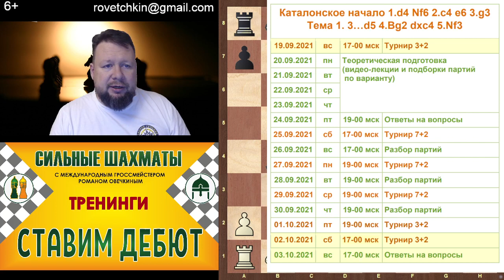Дебютные тренинги по Каталонскому началу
Наступил сентябрь, мы хорошо отдохнули, а значит пора с новыми силами браться за дебютную подготовку.
19 сентября мы начинаем новую серию дебютных тренингов по Каталонскому началу.
Тема первого тренинга  3…d5 4.Bg2 dxc4 5.Nf3